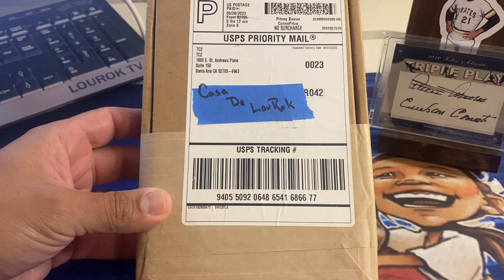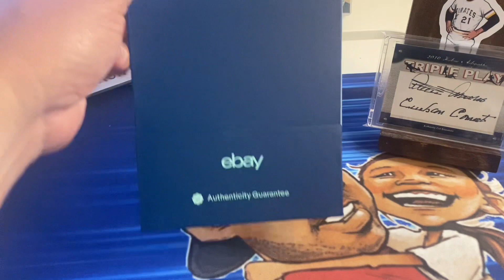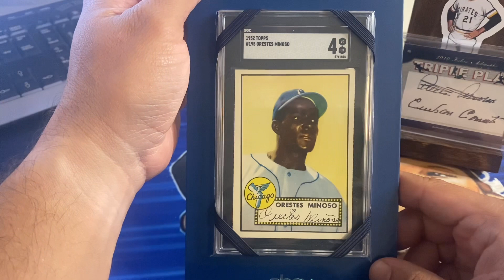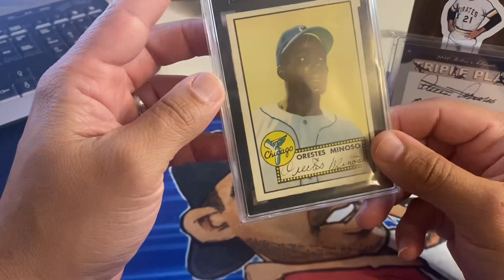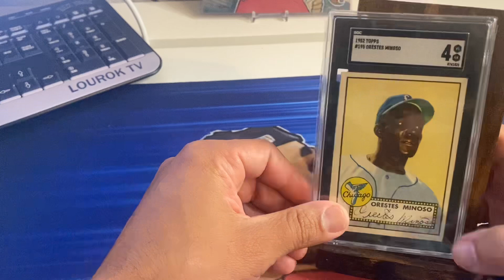My eBay Authencation is FINALLY back… HOF Rookie Card 🔥🔥that thumb nail is 🔥🔥🤣🤣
In case some didn’t notice…thumb nail was me wanting to be an influencer for a day…lil’ inside joke w/ some buddies🤣🤣🤣
Super happy w/ this addition to my HOF RC PC and my Latino HOFer PC.